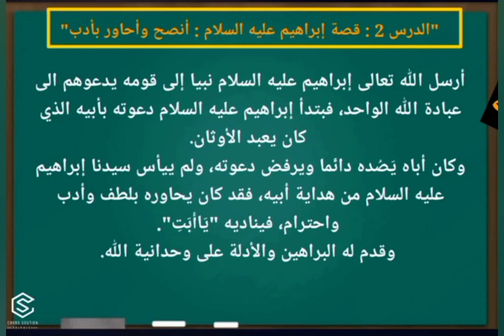ملخص قصة إبراهيم عليه السلام